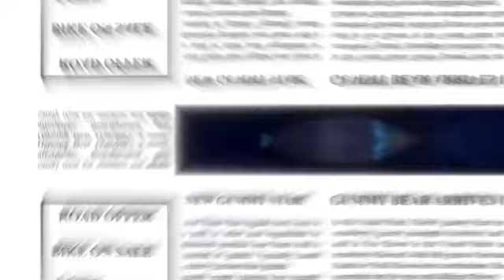MIRROR #3 Gummibär REQUEST VIDOE Arabic HD Gummy Bear Song